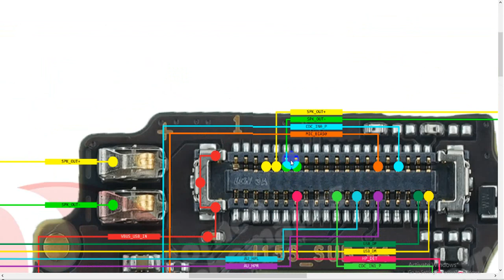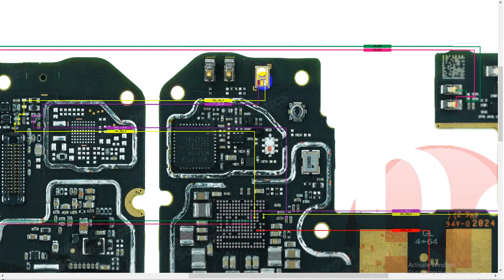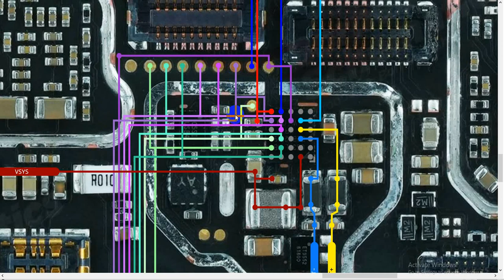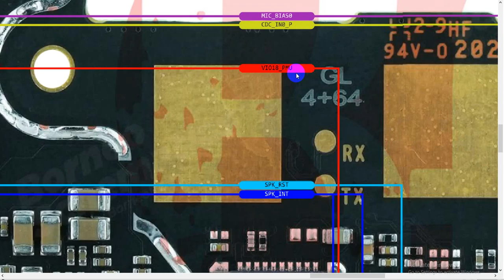Xiaomi Redmi Note 9 Mic Speaker Ear Speaker Problem Solution Jumper Ways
Borneo Schematics Hardware Solutions

If you have any Hardware problems with a Xiaomi Redmi Note 9 phone then this video can be helpful for you.